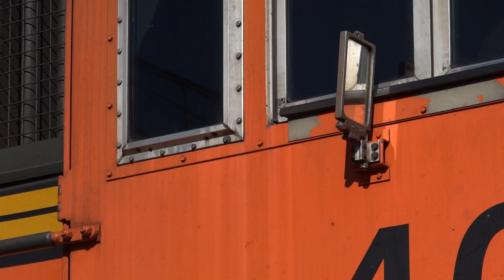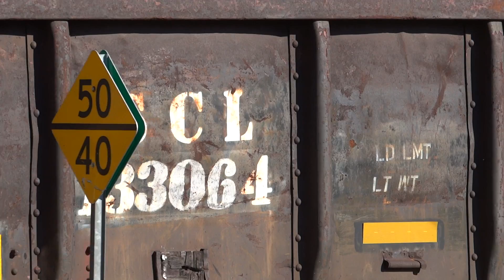CSX MOW With Ferromex & BNSF Train Dropping Ties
A CSX Maintenance train D020 shoves out of Brunswick yard then makes its way back dropping ties along the way, next to the C&O Canal in Brunswick, Maryland. Nice K3LA horn.
Locomotives: BNSF 4031(GE C44-9W) & FXE 4026(EMD SD70ACe).